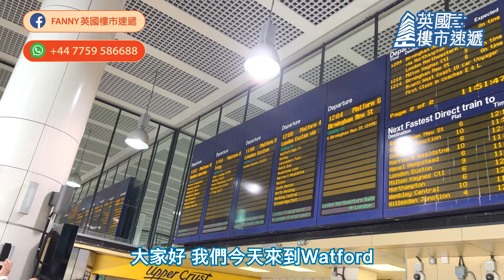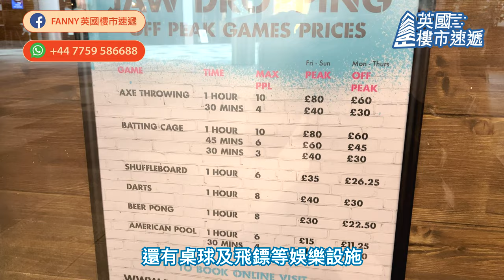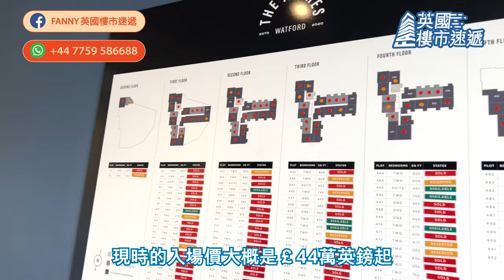Fanny去睇樓 倫敦Watford現樓項目 實地睇The Arches兩房700呎單位｜優質校網 19分鐘到Euston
🏡【Watford】🏡 The Arches，Help to Buy都得架！
✅6分鐘到Bushey Rail Station ✅優質校網 ✅鄰近購物中心及超市
1房🏠 £30.3萬起
2房 🏠 £45萬起

倫敦近郊Watford係唔少上班人士喺倫敦以外的另一選擇，皆因當地位置便利，前往倫敦Zone 1 嘅Euston Station僅需19分鐘火車程，即使在倫敦市中心上班都非常方便。今次同大家介紹Watford全新低密度現樓住宅項目The Arches，附近配套齊全，步行6分鐘就到火車站，即刻睇片，同你去Watford走返轉！

💎💎 The Arches特色💎💎
📍項目位處Watford市中心位置River Colne 河畔旁，步行6 分鐘即達Bushey Rail Station
🛍️屋苑附近有超市如Lidl, Tesco, Aldi等，步行到High Street僅7分鐘步程，有各式商店及餐廳，亦有購物中心如Waterfields Shopping Centre等
🚄19分鐘火車程即達倫敦Zone 1 Euston Station，自己駕車5分鐘即達M1高速公路，方便來往倫敦各地
🎓區內擁大量優質學府，大量學校被評為Good或Outstanding如：Watford Grammar School For Boys & Girls, Nascot Wood Junior School, Watford Field School (Infant & Nursery), Bushey and Oxhey Infant School
🏠英國上市發展商Berkeley Group St. William實力打造，優質屋苑式管理

✨項目概覽✨
【項目名稱】The Arches
【預期完成日期】現樓
【業權】999年業權
【戶型】一房至兩房
【入場費】一房£30.3萬起、兩房£45萬起

心大心細唔知邊區岩自己? 同你逐區分析睇睇邊區岩你！ 立即聯絡Fanny 陳小姐 ‼️
24小時WhatsApp 📲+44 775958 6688
🎯一站式專業跟進  ❎不收買家佣金 🎥歡迎現場或視頻睇樓